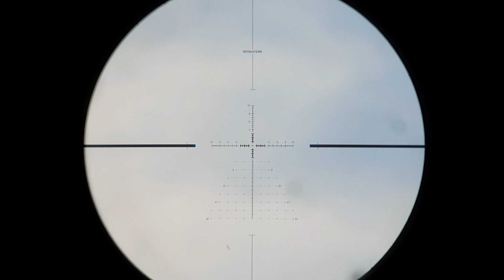TELE WEST HUNTER WHI 6-24X50 SFIR FFP kemasukan air "ini solusinya bray"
Assalam mualaikum wr wb bosku semua. dalam vidio saya kali ini tentang tutorial cara membersihkan/menghilangkan air dalam teleskop agar bersih seperti semula, buat bosku semua trima kasih yang selalu setia dan selalu memberi suport dan dukungannya, semoga bosku semua selalu di beri kesehatan, murah jalan rezki, lancar segala urusan dan selalu dalam lindungan Allah SWT Amin...dan buat bosku yang baru menemukan chanel ini mohon bantuan dan dukungan agar saya lebih semangat lagi membuat konten-konten hunting berikutnya bosku...ok bosku semua selamat menyaksikan dan semoga bosku semua terhibur dan menikmatinya.